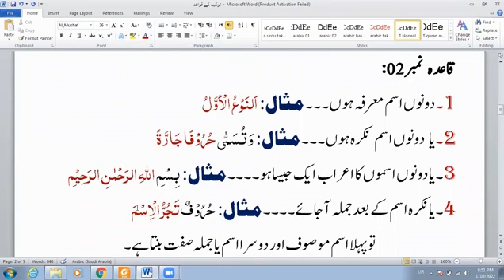Murakkab e Tosifi Ki Tarkib Kay Usool |مرکبِ توصیفی کی ترکیب کے اصول|Nahvi Tarkib|Rashid Noor Madani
Welcome to our Islamic YouTube channel!

Our mission is to provide authentic knowledge and insight into the teachings of Islam.
We cover Quranic sciences, Hadith, Islamic history, Islamic philosophy, Islamic spirituality, and more.
We hope that our channel will be a source of inspiration, guidance and learning for all those who want to deepen their understanding of Islam.